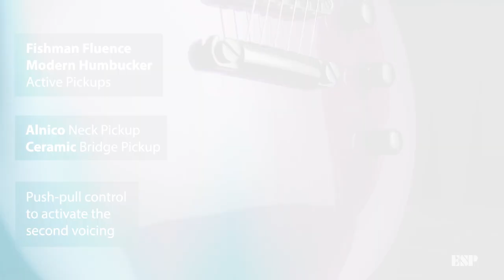ESP Guitars: LTD Deluxe EC-1000 Violet Andromeda Demo by Eli Santana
Guitarist Eli Santana (Holy Grail/Alien Satan) does a demo of the LTD Deluxe EC-1000 Violet Andromeda, part of our "New for 2020" collection. This EC-1000 model is simply mind blowing in the way it changes color between shades of purple, blue, and even greenish tints as it reflects light from various angles. It features Fishman Fluence Modern Humbucker active pickups (Alnico in the neck position, Ceramic in the bridge), with a push-pull control to activate the second voicing. Premier components include LTD locking tuners and a TonePros locking TOM bridge and tailpiece. Check out the "New for 2020" previews